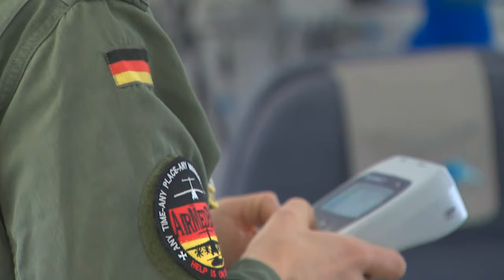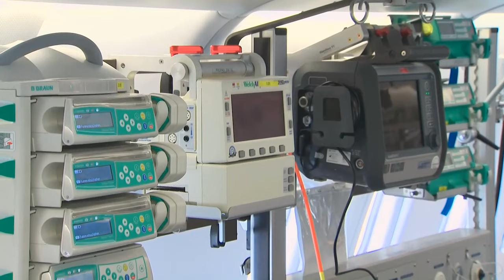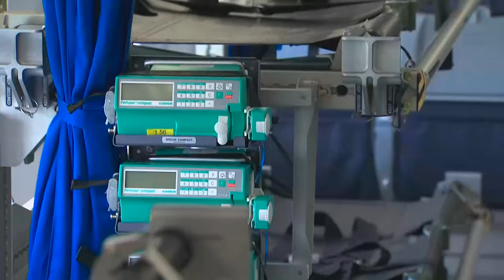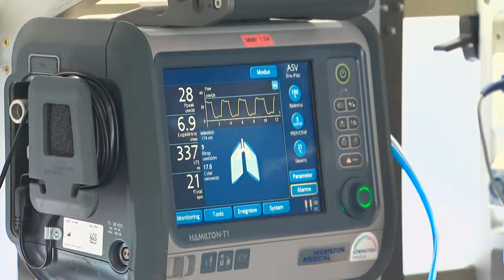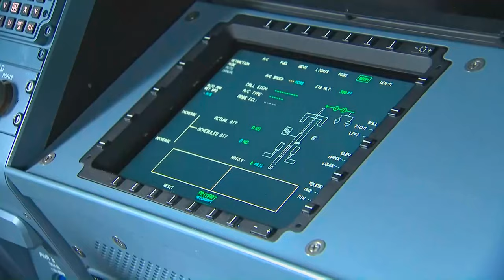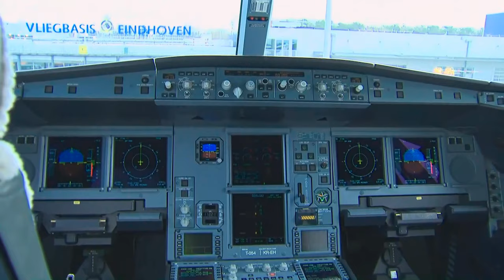"Unlocking NATO's Secret Weapon: This Multifunctional Aircraft Fleet"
The Multinational Multi-Role Tanker Transport aircraft fleet can perform key functions such as air-to-air refuelling, air transport and medical evacuation. It is an important example of NATO-European Union cooperation.

Multinational Multi-Role Tanker Transport aircraft (B-ROLL)
NETHERLANDS
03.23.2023